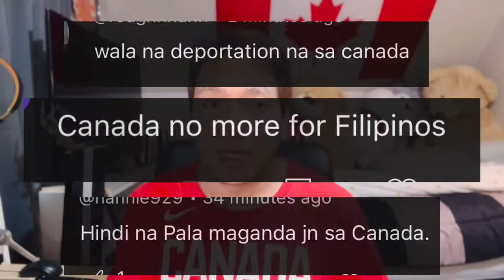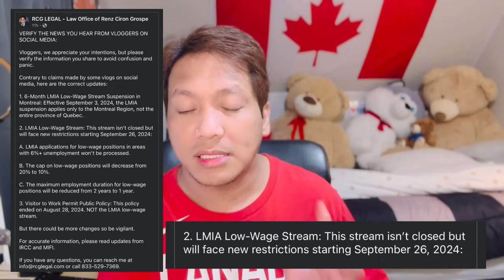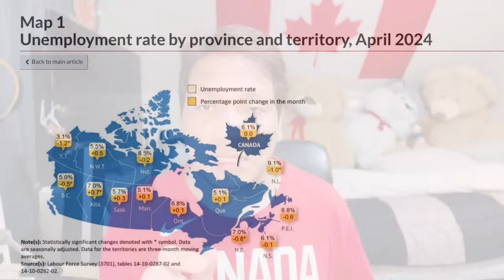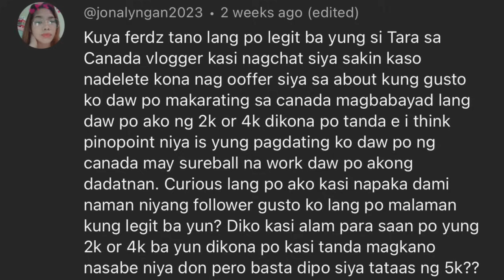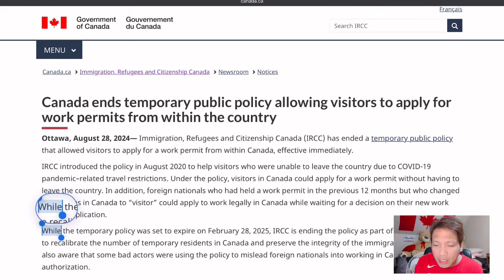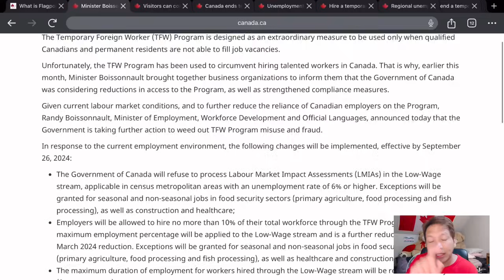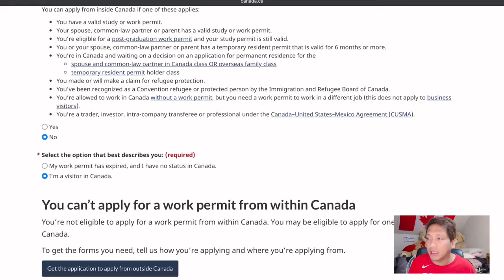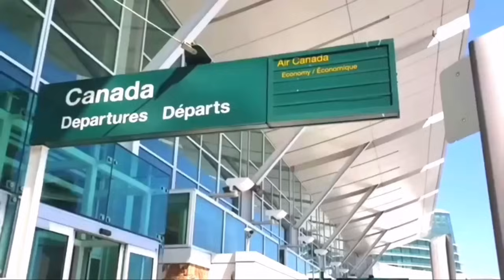FAKE NEWS In CANADA canadalife touristvisa buhaycanada ferdztv fypシ゚viral